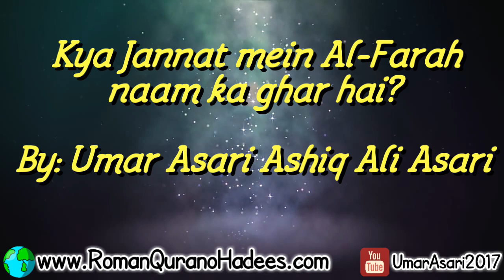Kya Jannat mein “Al-Farah” naam ka ghar hai? By: Umar Asari Ashiq Ali Asari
Ek riwayat social media par share ki jaati hai jis mein Jannat mein “Al-Farah” naam ke ghar hone ka zikr hai. Is video mein usi ki tehqeeq pesh ki gayi hai.

By: Umar Asari Ibn e Ashiq Ali Asari

Khud bhi dekhen aur doosron ke saath share karen.